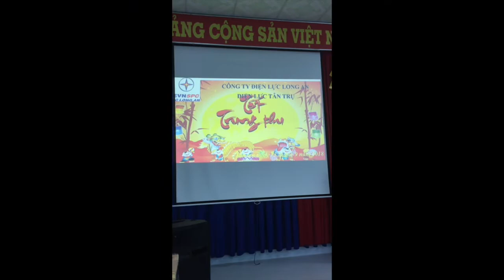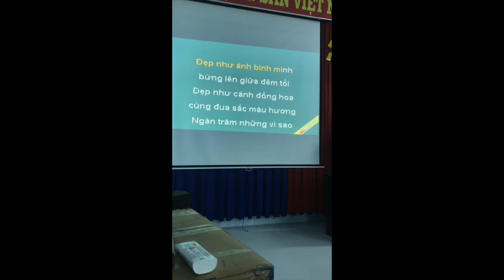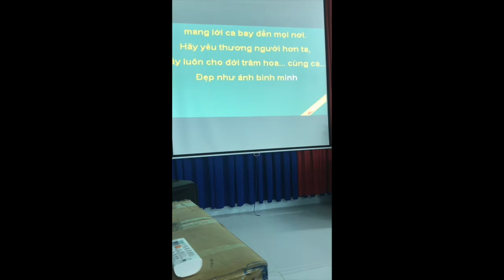Tết Trung Thu 2018 - Điện lực Tân Trụ